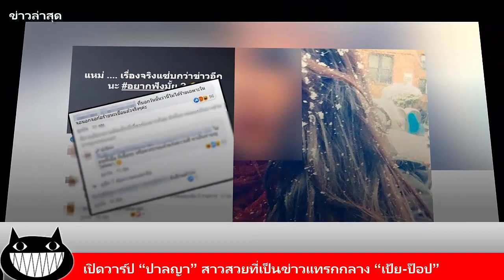เปิดวาร์ป “ปาลญา” สาวสวยที่เป็นข่าวแทรกกลาง “เป้ย ป๊อป” / ข่าวล่าสุด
เปิดวาร์ป “ปาลญา” สาวสวยที่เป็นข่าวแทรกกลาง “เป้ย-ป๊อป” หลังจากที่สาว “เป้ย ปานวาด” งัดแชทผู้หญิงที่คาดว่าจะเป็นมือที่สามแทรกกลางครอบครัวออกมาโพสต์ในอินสตาแกรมส่วนตัว จนกลายเป็นประเด็นร้อนแรงอยู่ในขณะนี้ ล่าสุดชาวเน็ตได้เปิดวาร์ปผู้หญิงคนดังกล่าว จนตอนนี้เธอคนนั้นได้ปิดเฟซบุ๊กและตั้งไอจีเป็นไพรเวทเรียบร้อยแล้ว